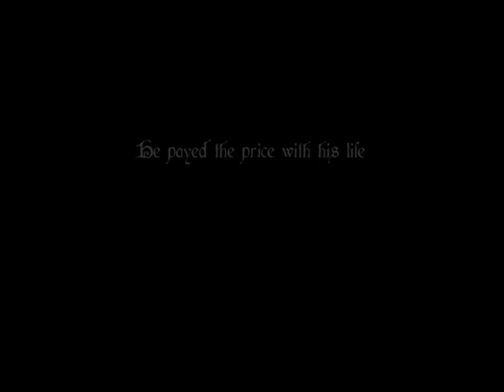Guild Wars - The Movie: The Protector of Cantha (Trailer)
This isn't going to be your typical "watch me pvp this guy" video. This is going to be an actuall movie with clips of the game made into a movie. The graphics will be the best they can be, the movie has a plot, and is still being made. Small bit of the plot: An Assasin is named Protector of Cantha, and must defeat Shiro. I'm not giving much details now, but you can (NOTE: The site is only text based now, untill our custom layout is finished) There you can download a RAW version of Part#1 Scene#1 that is raw, no text and will be redone, it was a test.

Now, enjoy the Teaser Trailer :)